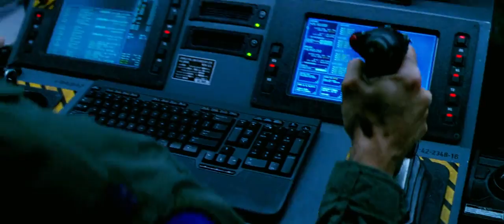Transformers A Era da Extinção - Parte 11 - Dublado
Transformers: A Era da Extinção é um filme estadunidense de ação, aventura e ficção científica, dirigido por Michael Bay, baseado na linha de brinquedos e série animada da Hasbro, Transformers. Com produção executiva de Steven Spielberg, é o quarto título em live-action da série iniciada pelo filme Transformers em 2007, sendo uma sequência de Transformers: Dark of the Moon, após 4 anos dos acontecimentos em Chicago. É o primeiro longa da série que não terá a participação de Shia LaBeouf, ator principal nos três primeiros, a contar com um elenco totalmente renovado, à exceção de três robôs: Optimus Prime, Bumblebee e Megatron (agora na forma modificada, passando a se chamar Galvatron). Mark Wahlberg, Nicola Peltz, Jack Reynor e Kelsey Grammer estrelam a continuação.

Transformers: Age of Extinction estreou em 27 de junho de 2014 nos Estados Unidos, em 17 de julho de 2014 no Brasil em IMAX e 3D[2] e em 26 de junho de 2014 em Portugal.[3]

Apesar de somente 18% de aprovação no Rotten Tomatoes[4] e sete indicações para o Framboesa de Ouro, incluindo Pior Filme e Michael Bay ganhando o prêmio de Pior Diretor, muitos elogiaram as sequências de ação e as atuações. Foi o único filme de 2014 a ultrapassar a marca de 1 bilhão de dólares arrecadados, sendo o 15º filme de maior bilheteria da história do cinema.

Sinopse

Três anos após o imenso confronto entre os Autobots e os Decepticons que resultou na destruição de Chicago, os Transformers passaram a ser caçados pelos humanos, que não desejam passar por outra guerra novamente. Quando o engenheiro Cade Yeager (Mark Wahlberg) encontra um caminhão velho e abandonado, ele não imaginava que aquele caminhão era na verdade Optimus Prime, o líder dos Autobots. Porém, ao trazê-lo de volta a vida, Cade e sua filha Tessa (Nicola Peltz) entram na mira das autoridades americanas.